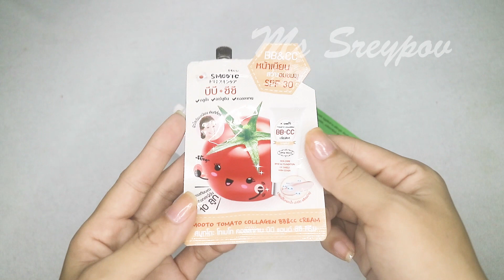របៀបលាយឡេលាបមុខ ការពារកម្ដៅថ្ងៃធ្វើអោយមុខសរលោង |How to mix UV lotion DIY?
សម្រាបរូបមន្តលាយឡេលាបមុខពេលព្រឹកនេះវាមានអត្ថប្រយោជន៍ជួយ ការពារកម្ដៅថ្ងៃ បំបាត់មុនសាច់ បំបាត់មុខជាំ បំបាត់ស្នាម បំបាត់មុខខ្មៅស្រអាប់ បំបាត់មុខរោល បំបាត់មុនលឿន ធ្វើអោយស្បែកសរលឿន បំបាត់មុខស្ដើងសសៃក្រហម បំបាត់ជាំ បំបាត់អាចជ៍រុយ ធ្វើអោយមុខសរ ធ្វើអោយមុខរលោង ទន់មានសំណើម តឹងណែន ជួយអោយមុខសរស្អាតត្រឹមតែ៧ថ្ងៃ ។

*គ្រឿងផ្សំមាន ៖
វីតាមីនអី E , BB . CC cream , ក្រចៀកកាំ ,
K A cream
*របៀបលាយ ៖

យកទាំងបីមុខនេះលាយបញ្ចូលគ្នាចូលអោយសព្វរួចហើយទុកដាក់ក្នុងខ្លងអោយបានស្អាត ហើយជៀវៀងកម្ដៅថ្ងៃនាំអោយខូចសាច់គុណភាពសាច់ឡេ បងប្អូនលាបវាជាប្រចាំថ្ងៃនៅពេលព្រឹកអោយបានទៀងទាត់
ត្រឹមតែ៧ថ្ងៃទេនិងឃើញលិទ្ធផល ។

😊🤝LINK TO MORE VIDEOS CLICK HERE🤝😊